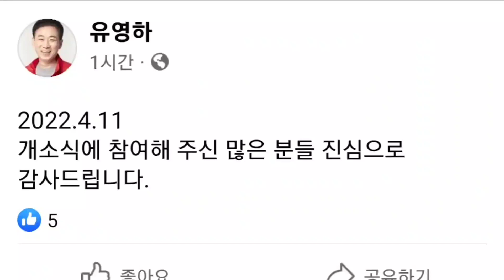유영하(facebook), 개소식에 참여해 주신 많은 분들 진심으로 감사드립니다.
연속듣기
[한 권의 책 듣기]_박근혜대통령